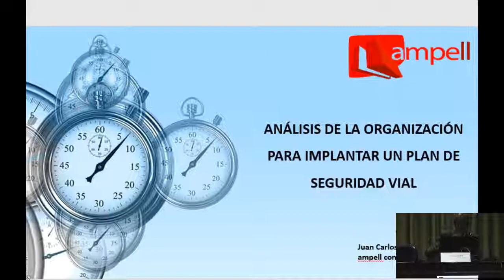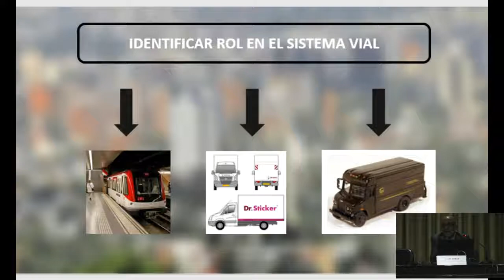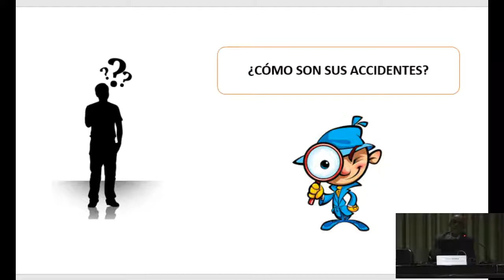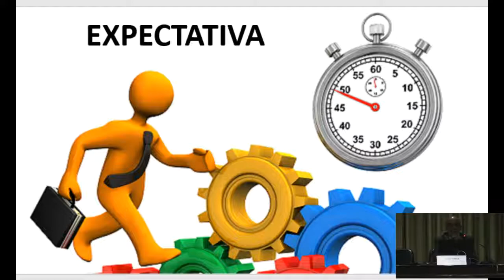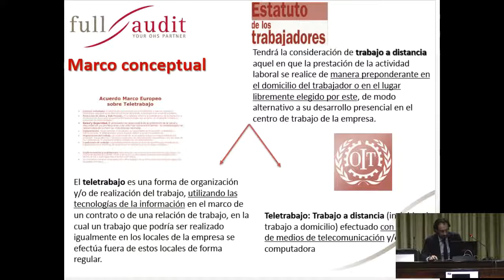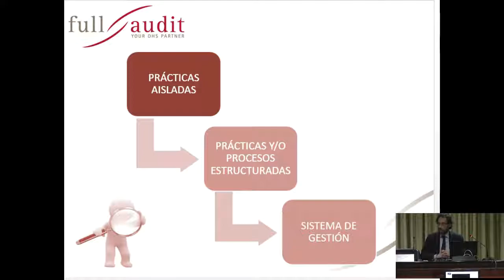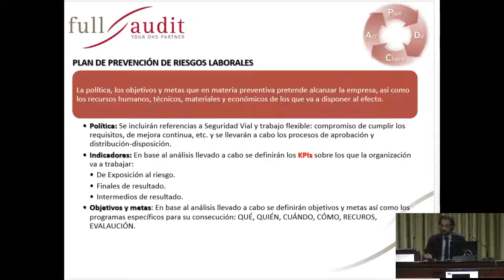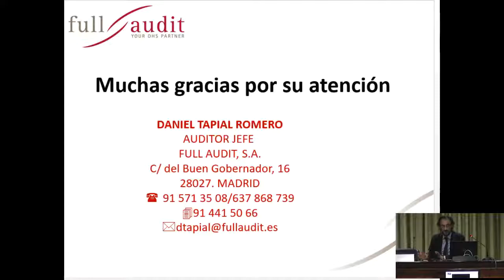Tecnología e Innovación en la Gestión de la Seguridad Laboral - Vial (4/4)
Jornada Precongrecual ORP - Tecnología e Innovación en la Gestión de la Seguridad Laboral - Vial (4/4)